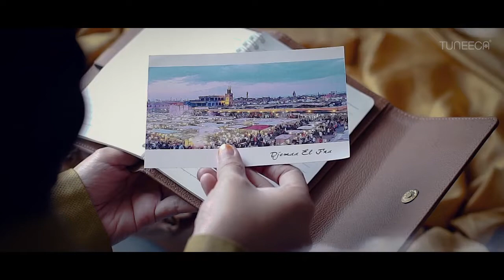Tuneeca Presents Episode 2 - A Trip to Djeema El Fna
Perjalanan kedua Tuneeca di tahun 2018 ini akan mengajak Anda untuk menemui hal-hal baru, mengunjungi banyak tempat, dan menemukan kejutan-kejutan yang diluar ekspektasi Anda.

Sebuah perjalanan bersama koleksi Tuneeca ini akan membuat Anda menjadi sosok baru yang lebih percaya diri. Sudah siapkah Anda mengarungi perjalanan baru bersama koleksi Tuneeca?